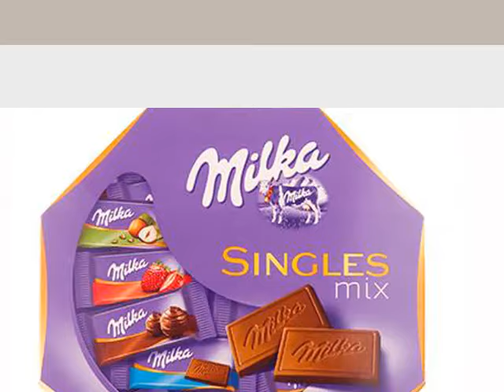10 Swiss Chocolate Brands You Should Try at Least Once!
Everyone loves chocolate, and everyone knows that the world's best chocolates come from Switzerland.  Why is Switzerland world-renowned for its chocolate? Switzerland's chocolates have earned an international reputation for high quality with many famous international brands. There are many brands and there some you might haven't heard about yet.